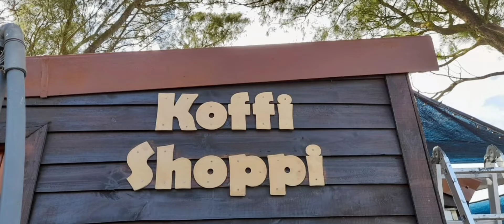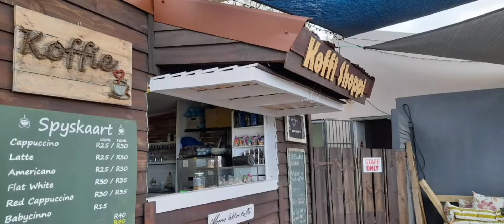Liquid Rubber - Rubber Sealant Waterproofing Solutions Top Coat Coffee Latex Paint Transformation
With Rubber Sealant No need to REPLACE.
You can save money by treating and applying Rubber Sealant to the problem areas and renew it by a range of products and colours to suit your needs

Renew IT don't REPLACE it